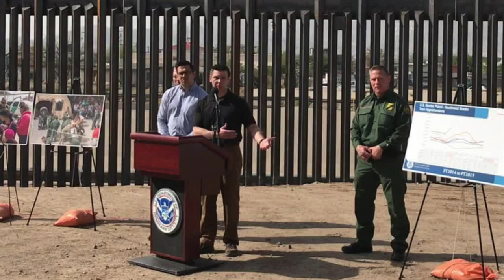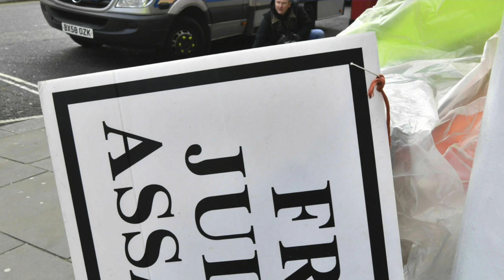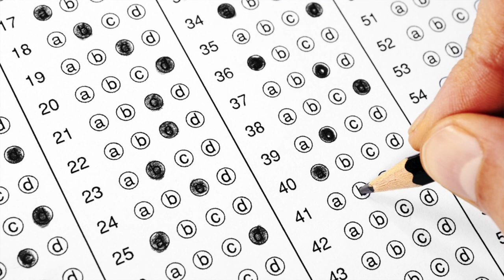Trump Đang Cân Nhắc Đưa Người Di Cư Bất Hợp Pháp Vào Trú Ẩn Tại Các Thành Phố Thuộc Đảng Dân Chủ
VATV | Trump Đang Cân Nhắc Đưa Người Di Cư Bất Hợp Pháp Vào Trú Ẩn Tại Các Thành Phố Thuộc Đảng Dân Chủ
Tin Quan Trọng Đầu Tuần
15/04/2019
Thanh Trang